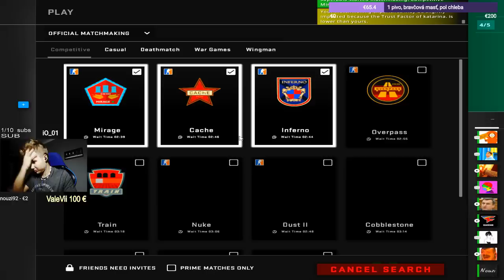V KOŠICIACH SA NEUČÍ ANGLIČTINA? - rdO1337 Highlight zo streamu (05.10.2018)